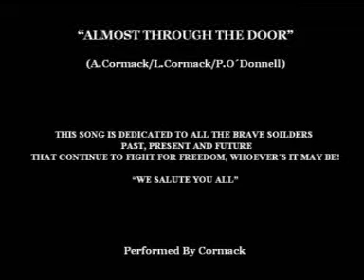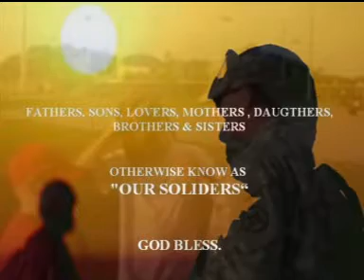Soldiers Return Video - Cormack - Almost Though The Door -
Music from Cormack 'Almost Through The Door' set to the beautiful footage of soliders returning home from action.